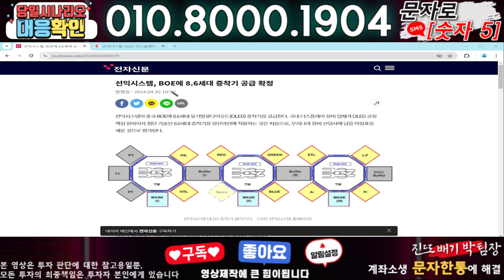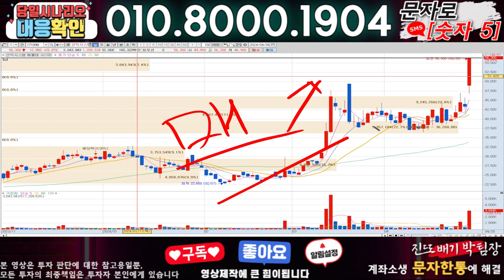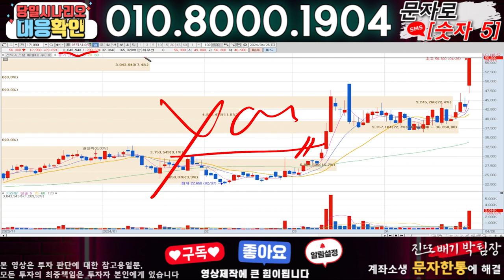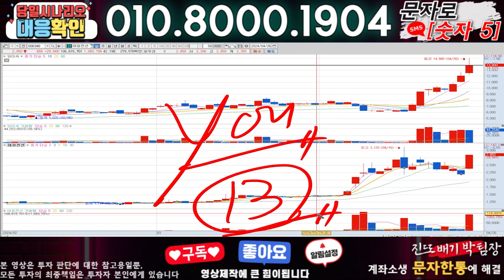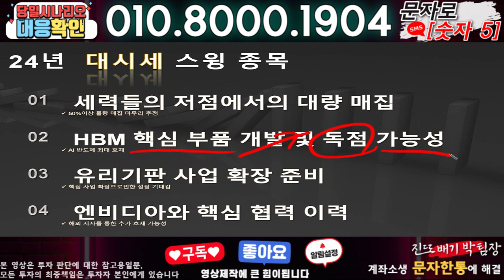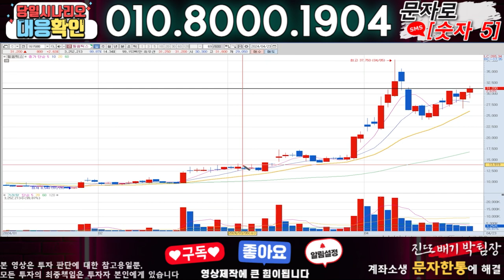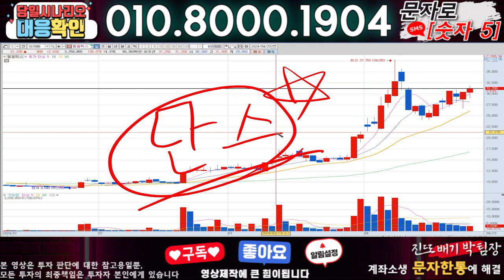선익시스템 ) 3분전 기습속보-공식입장발표!! 무슨일인가?